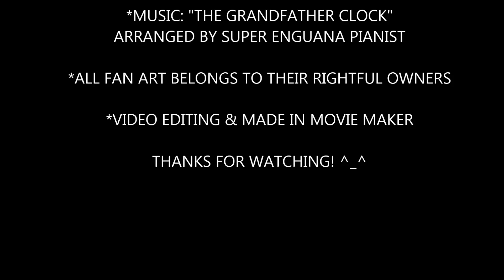FNAF 4: "Nightmare Puppet" (Chosen Theme Song)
"He floats in the halls every night, Playing his music box to lure in the child who sits awake in terror. Fear the other monsters will prey upon the child. But the Puppet is no threat to the child. Only to save it from the real horrors it fears. Though this Puppet may look scary, But shows no signs of danger. Or does it?.

This theme song is good enough for the Puppet. It just has more of the creepier tone to it. Give a big hug to the person who made the tune so awesome!